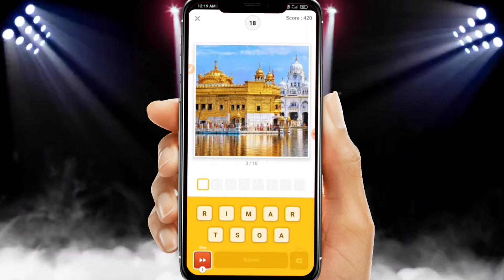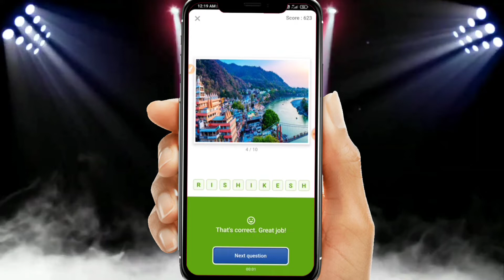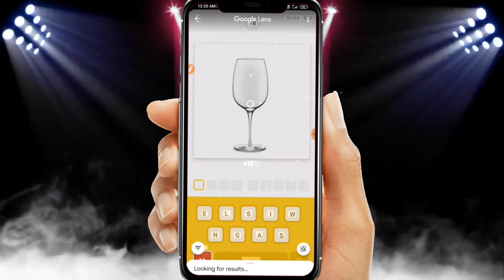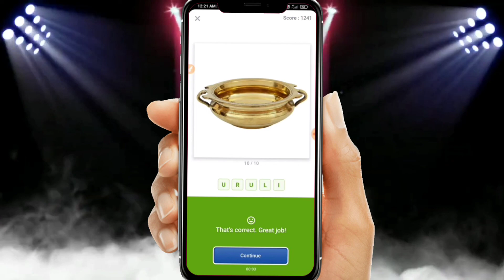Flipkart Guess What Quiz Answers Today |13 September 2021 | Indian Special Guess What Flipkart Answe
flipkart guss wat quiz answers today | 13 September 2021 | movie special.

Topics Covered :-

quiz
guess what 13 September 2021,
guess what 13 September